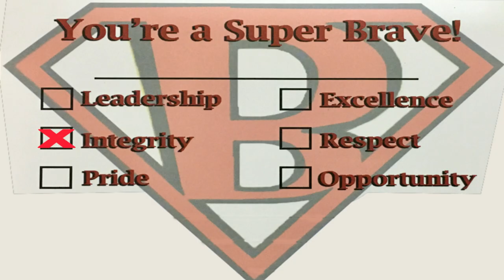Braves Beat: Season 14: Episode 4: 2-2-18